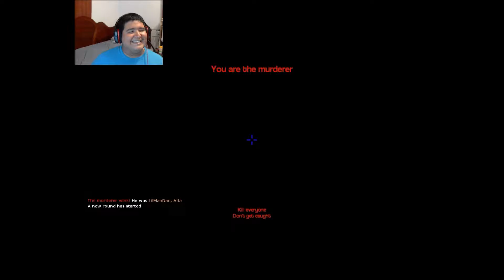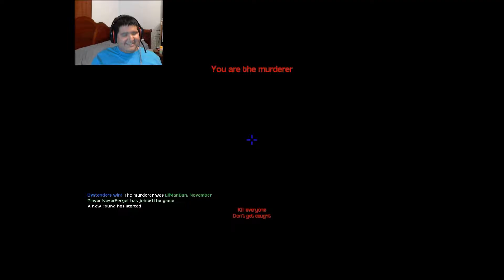Gmod Murder #2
Hey everyone, I'm DCMust and today I will be playing "Gmod Murder"

Song Featured In This Video:

[Future Bass] Cross Control - Genesis (Provided by ”MA Free")